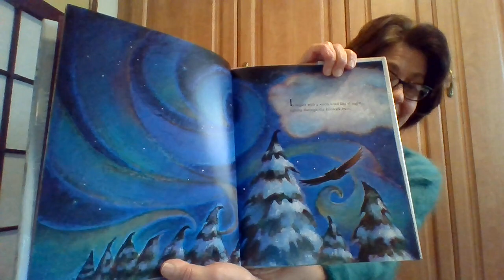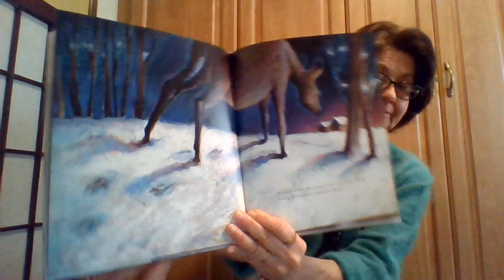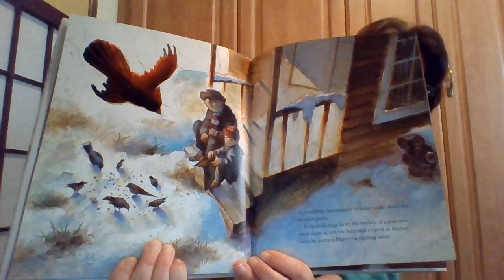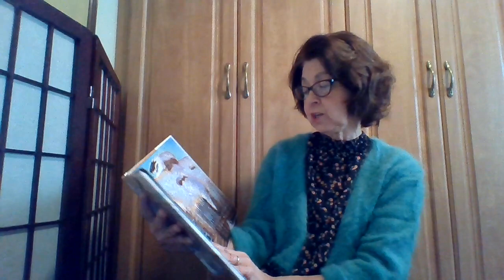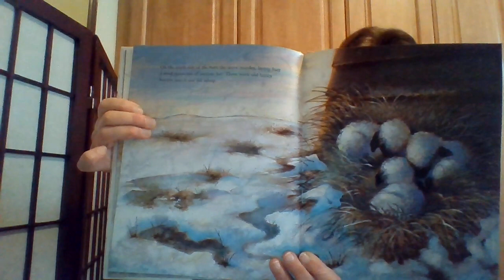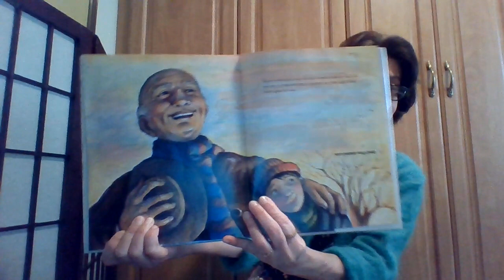Storytime - Spring Thaw by Steven Schnur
Gloria reads Spring Thaw by Steven Schnur.